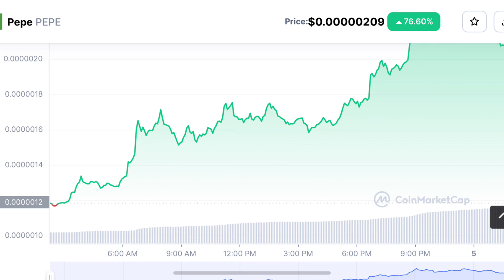¿PEPECOIN LA SOLUCIÓN A TUS FINANZAS? ¿Momento de comprar esta crypto? ¿Vale la pena?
Un meme coin del cual todos estan hablando, se hubica en el top y su volumen llama la atencion. PEPECOIN sigue creciendo pero sin un proyecto claro. No existe un CEO. Analiza esto primero. Seguiremos informando.